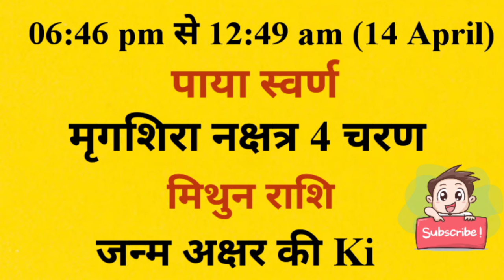आज जन्में बच्चे का नाम व राशि शनिवार 13 april 2024 को जन्में बच्चे का नामकरण,राशि,नक्षत्र,कुंडली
आज जन्में बच्चे का नाम व राशि शनिवार 13 april 2024 को जन्में बच्चे का नाम राशि पाया नक्षत्र जन्म अक्षर नामकरण,आज जन्में बच्चे की जन्म कुंडली

saturday 13 april 2024 today born baby name rashi paya janam akshar naamkaran aaj janme bacche ki janam kundli kya rhegi

Today Born Baby Name Rashi 13 april 2024 को जन्में बच्चें का नाम राशि जन्म कुंडली पाया नक्षत्र

आज जन्मे बच्चे की जन्म कुंडली नाम नक्षत्र व राशि भविष्य shaniwar 13 april 2024 क्या रहेगा aaj janme bacche ka nam v rashi शनिवार 13 april 2024 ko aaj janme bacche ka namkarn rashi nakshatra mantras,Today Born Boys Name and Rashi,aaj janme bacche ka name,आज जन्मी लड़की का नाम,today born baby name and rashi,आज जन्मे लड़के का का नाम,लड़के की राशिआ लड़की की राशि,baby जन्म टुडेटुडे बेबी बोर्न,लडक़ी का जन्म आज राशि,baby born today,आज जन्में बच्चों का नामाक्षर#newbabyborntoday